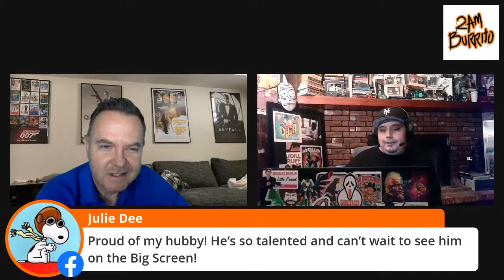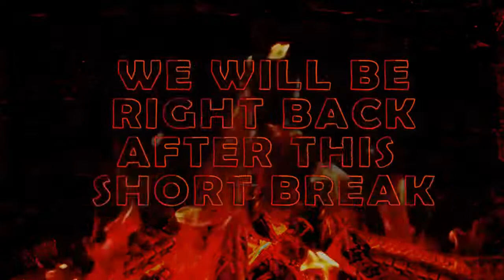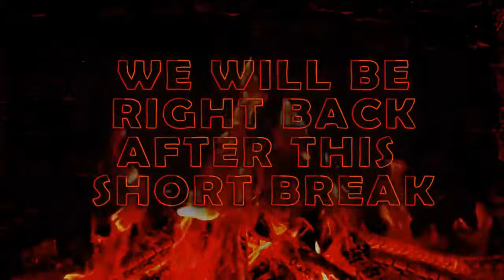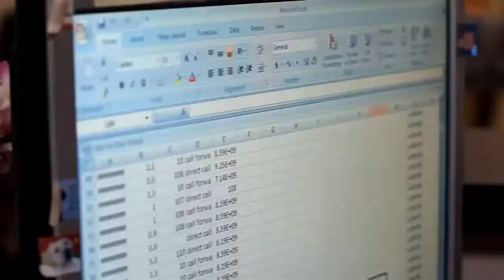Fireside Chats Ep 11 - Randy Davison talks acting in front of Gary Oldman and David Fincher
Actor week ends with legendary party crasher and thespian Randy Davison stops by to talk all things acting sports and working with legends.